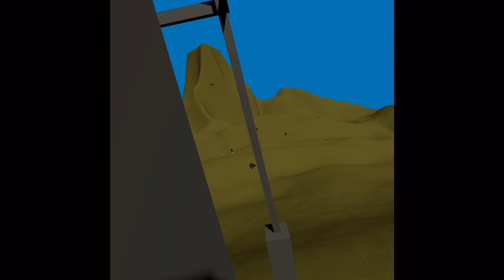VR Games Got SCARY!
I played 4 different games in this video and they were pretty fun.